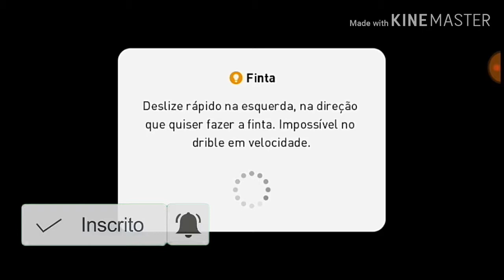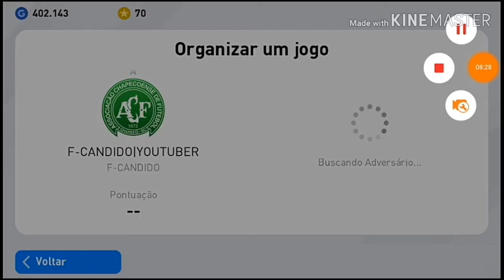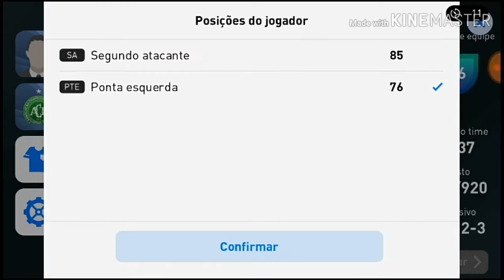🔴PES 2020 MOBILE | JOGANDO PARTIDAS ONLINE!!